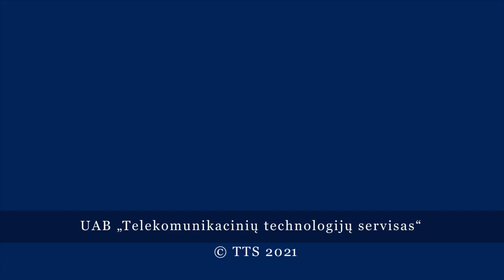К. Матулявичюс – о гуманитарной помощи, о ситуации с COVID-19 и о привлечении врачей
Интервью с директором Висагинской больницы